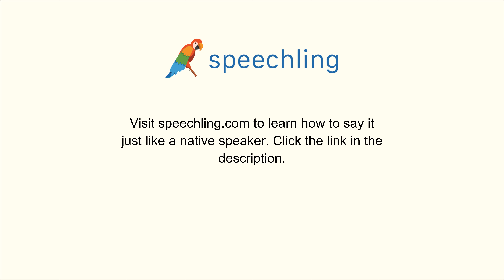フランス語で"発達"の発音の仕方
男性コーチ
Croissance

女性コーチ
Croissance

発達

発達